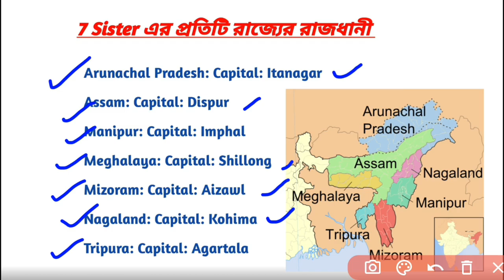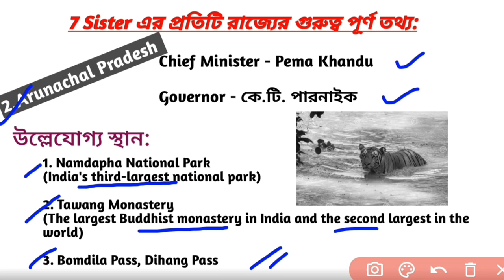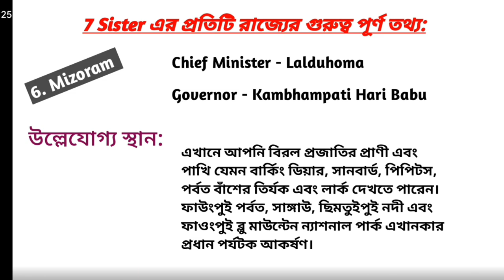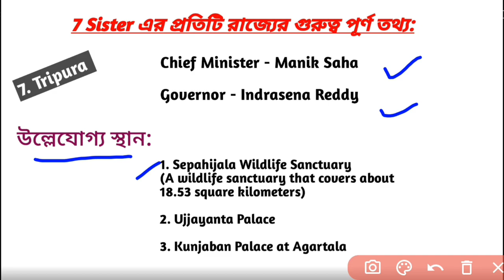ভারতের সেভেন সিস্টার কি?|কেন এত শিরোনামে?| Seven Sisters